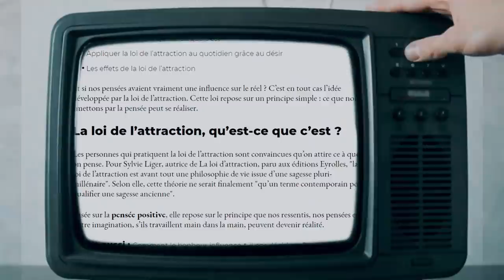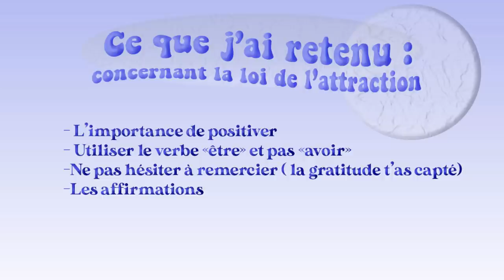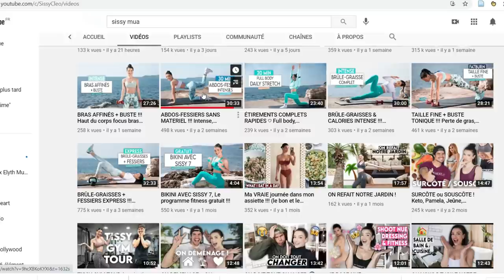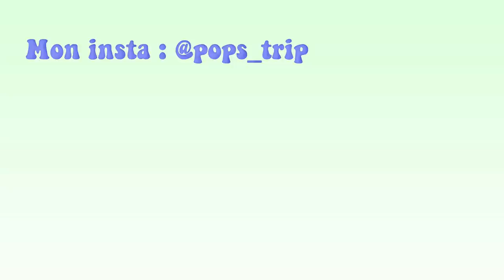je GLOW UP avec la LOI DE L'ATTRACTION ? Vlog dans ma life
Les youtubeuses / youtubeurs qui en parlent (évidemment il y en a plein d'autres) :

ET MOI?

-Rouen